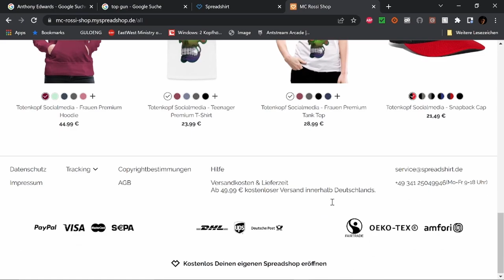Best of Twitch Oktober W 4 V 2